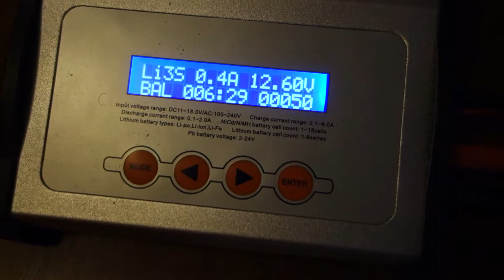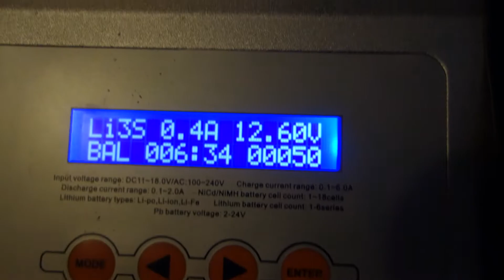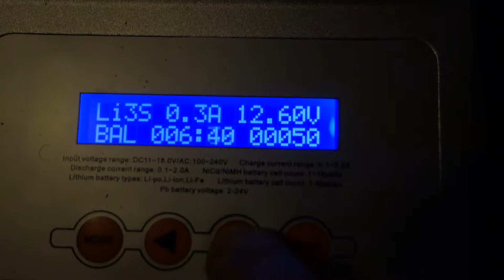Loading 3 Cell Lippo Battery 11,1 Volt 13 Mai 2017!